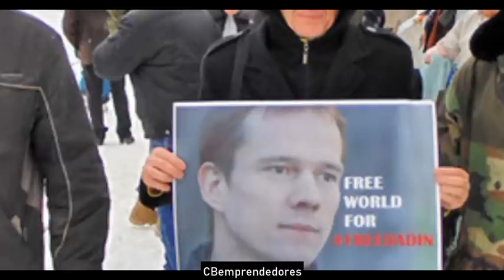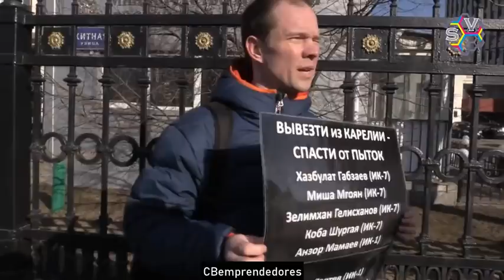🔴 Crónica negra: Abusos a presos / Ildar Dadin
En esta video producción se tratan algunos casos de abusos a presos como el caso de el opositor ruso Ildar Dadin o  algunas cárceles de El Salvador.